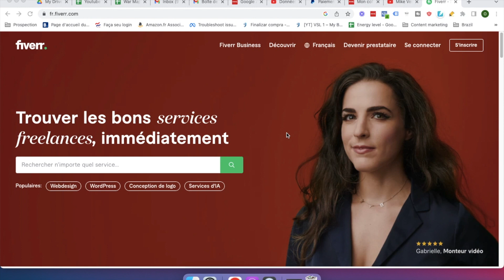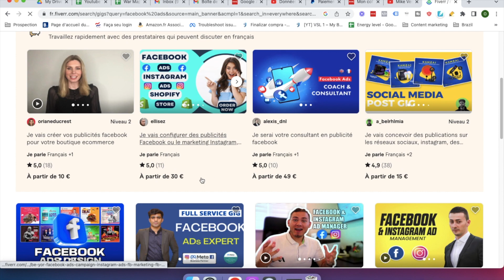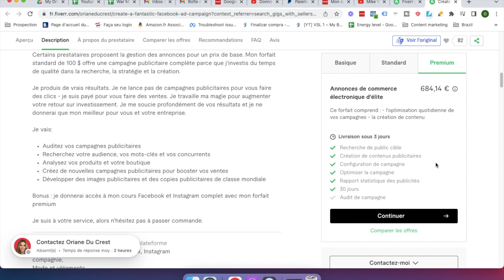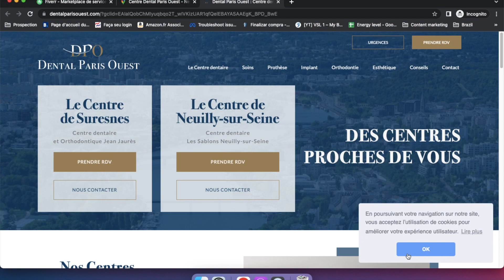Comment Gagné De L'Argent Avec Fiverr en 2023 ? (3000€ / Mois)